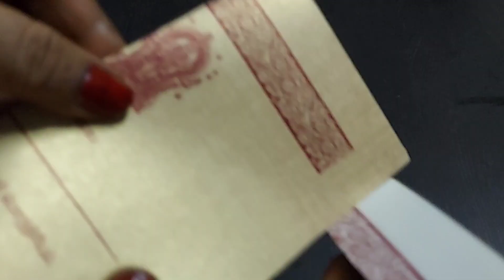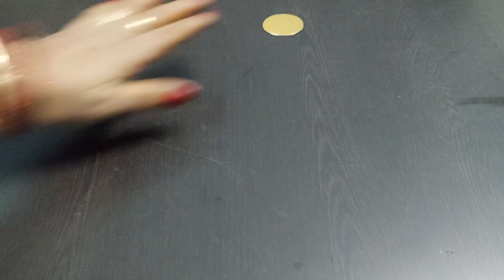Jadai Alangarm / அம்மனுக்கு அழகான ஜடை மற்றும் ஜடை அலங்காரம்